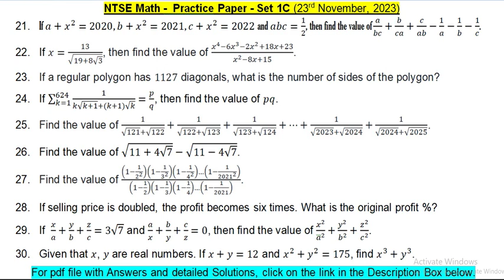NTSE Math Practice Questions and solutions - Mathematics to improve IQ - Like, Subscribe & Share pl.